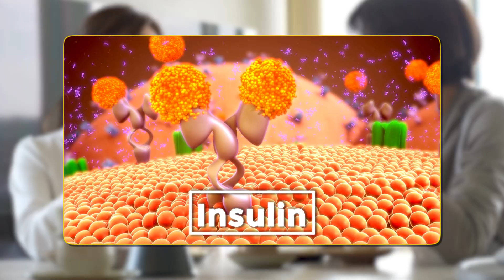3 Quick Exercises to lower blood sugar levels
Ever wondered what really happens inside your body after a meal? 🤔

0:00 Intro
0:31 3 Proven Tricks
0:57 1st Quick Exercise
1:56 2nd Quick Exercise
2:31 3rd Quick Exercise
3:15 Recommendation
3:25 Takeaway & Outro

When you walk, climb stairs, or do light exercise, your muscles act like a sponge—pulling sugar (glucose) out of your bloodstream and using it for energy. This simple process is one of the most powerful ways to flatten blood sugar spikes naturally, especially for people living with Type 2 Diabetes.

In this video, you’ll see a 3D visualization of how:
✅ Blood sugar rises after a meal
✅ Muscles contract and activate
✅ Glucose is absorbed and used as fuel
✅ The bloodstream returns to balance

This is the science behind why a short walk after eating works better than sitting still. Small, consistent movements = big impact on your health.